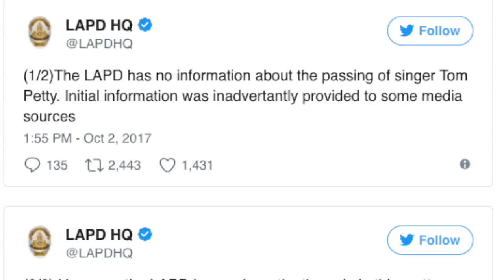UPDATE: Tom Petty DIED of an ACCIDENTAL Drug overdose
UPDATE: Tom Petty DIED of an ACCIDENTAL Drug overdose TOMPETTY tompettydead, tom petty life support, news, video, tom petty 911 call, tom petty death hoax, tom petty death jokes,
Can't get  enough W2HH click below!